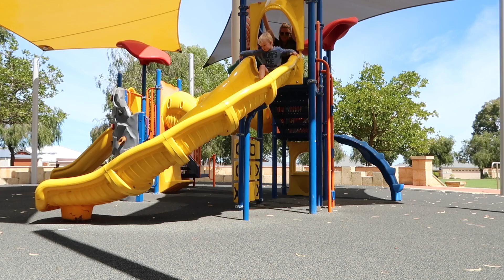Autumn Park hangs | Garden with me | Party Planning.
This is another Day In The Life video where you'll see us do some gardening in our front yard and thenhead down to the park for a play.

𝚅𝙻𝙾𝙶𝚂 | 𝙿𝙾𝙿 𝚄𝙿 𝙲𝙰𝙼𝙿𝙴𝚁 𝚁𝙴𝙼𝙾𝙳𝙴𝙻 | 𝙻𝙾𝚆 𝚃𝙾𝚇 𝙳𝙸𝚈’𝚜 | 𝙴𝚂𝚂𝙴𝙽𝚃𝙸𝙰𝙻 𝙾𝙸𝙻 𝙴𝙳𝚄𝙲𝙰𝚃𝙸𝙾𝙽 |  𝚃𝚄𝚃𝙾𝚁𝙸𝙰𝙻𝚂 𝙰𝙽𝙳 𝙼𝙾𝚁𝙴.
Lots of love, нαуℓєу χσ